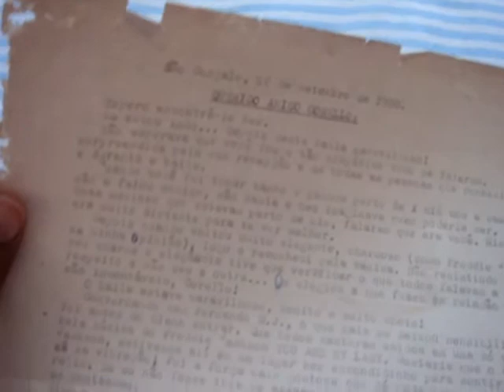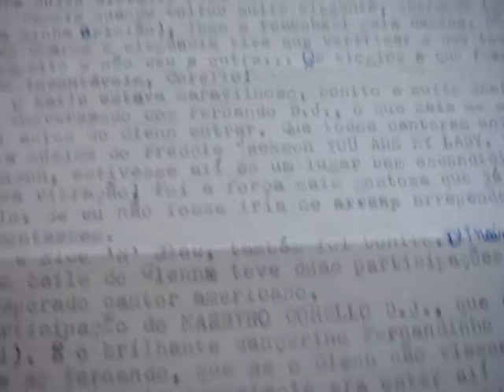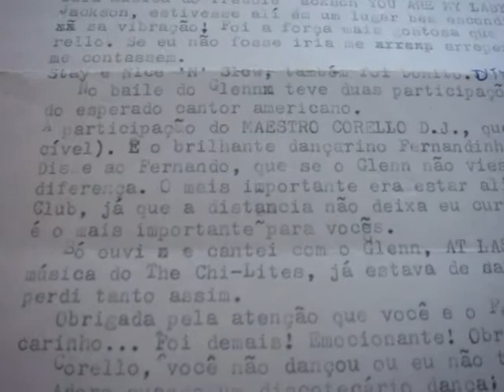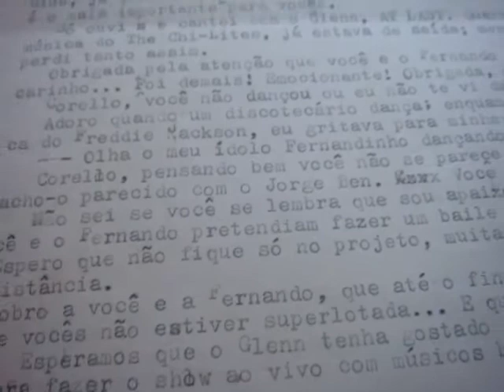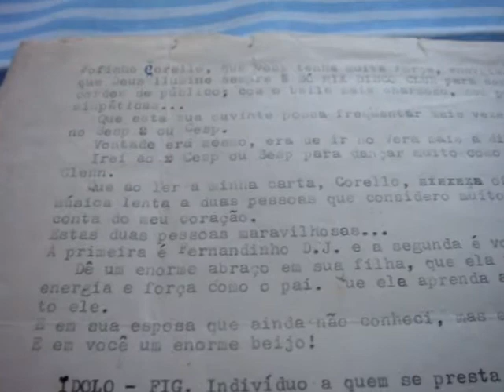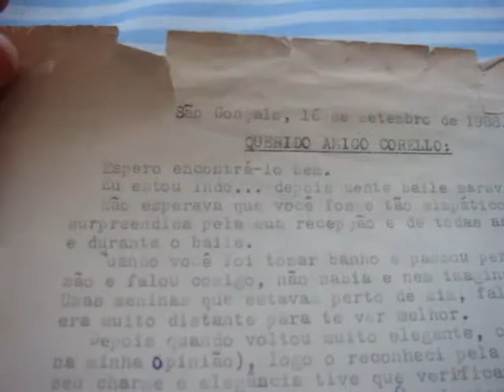Um Show e uma cartinha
Carta escrita ao Corello Dj, após o show do cantor Glenn Jones no Portelão.